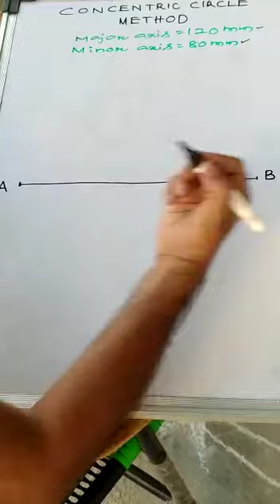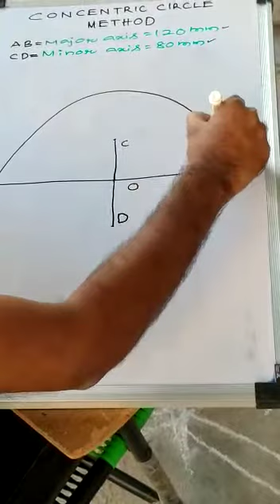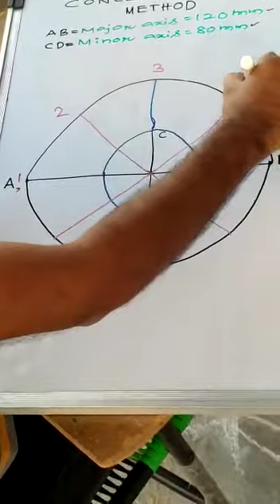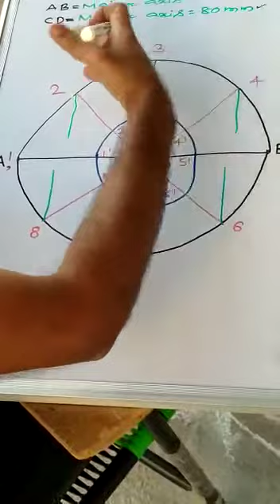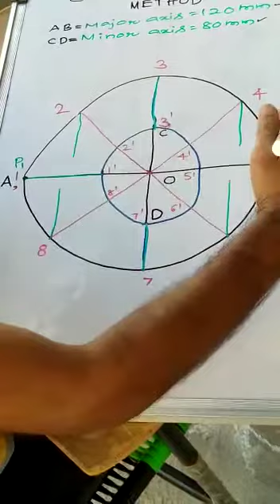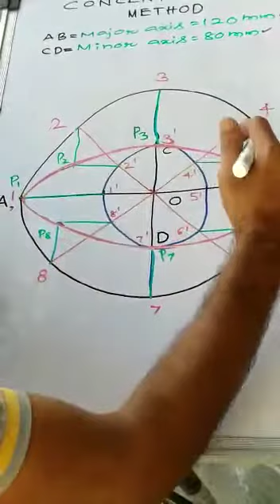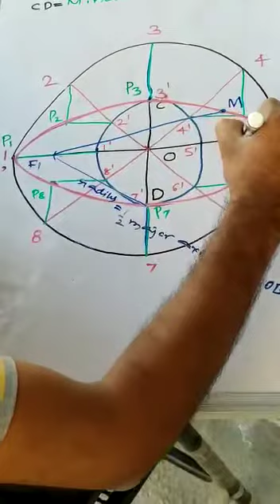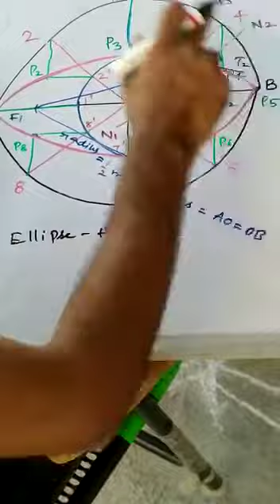Ellipse Concentric circles method- by Gopi